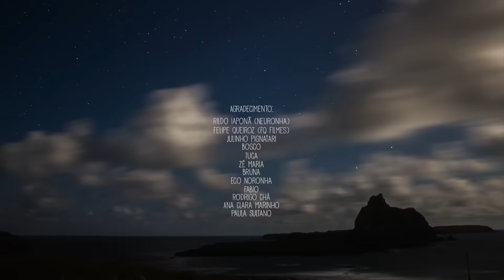Destino: Fernando de Noronha | GIOH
Em um cenário deslumbrante e apaixonante, Giovanna Ewbank faz um giro pela ilha paradisíaca de Fernando de Noronha.